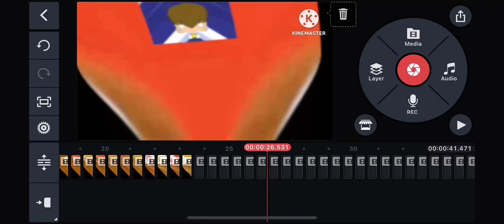Sneak Peak #2 | I Hatе G-Major 91 120 Powers More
I Hatе G-Major 91 120 Powers More Is Coming Soon!